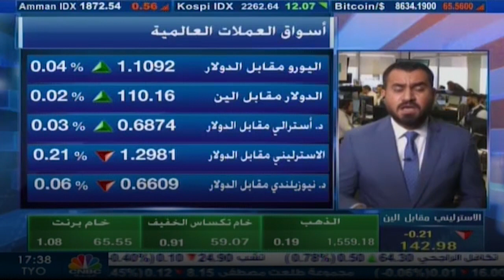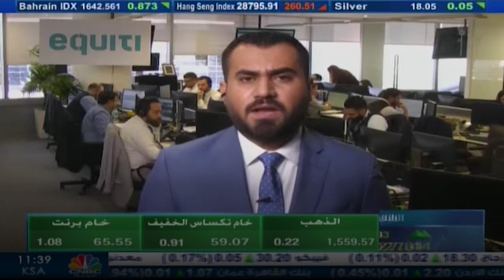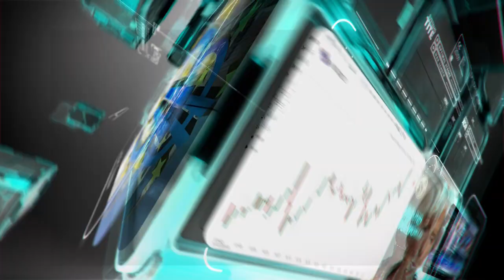التحليل اليومي للأسواق العالمية 20 يناير 2020